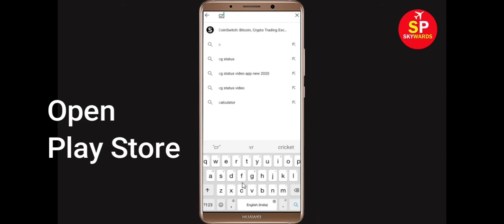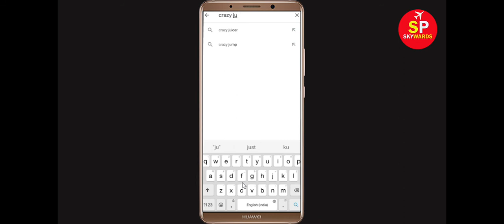How to Fix Crazy Juicer App Not Working / Not Opening Problem in Android & Ios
In this video Tutorial, i will show you How to Fix Crazy Juicer App Not Working Problem in Android & Ios Mobile | Crazy Juicer Mobile App Not Opening Problem Solved in Android & ios mobile phone. If you are facing same problem in your mobile then it will help you to get rid of this problem.